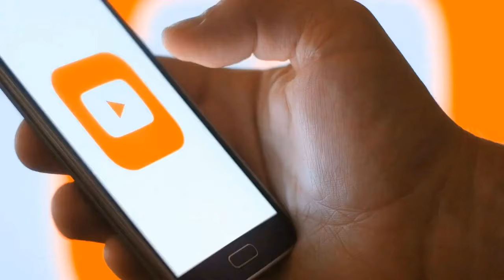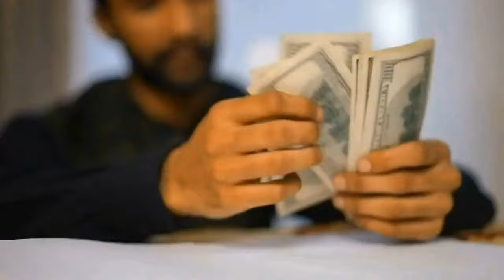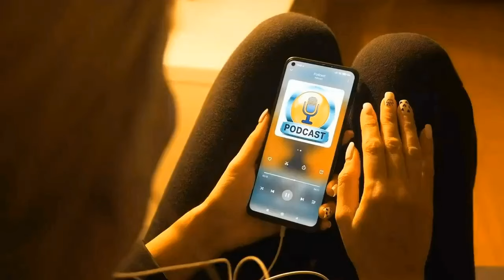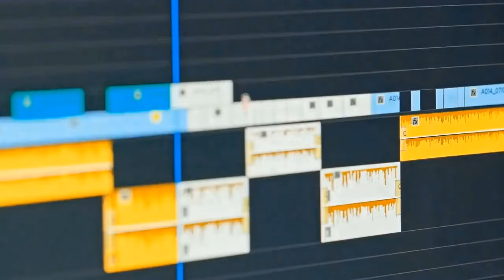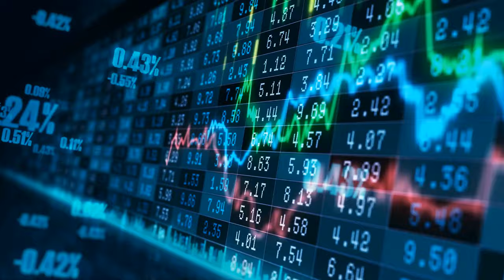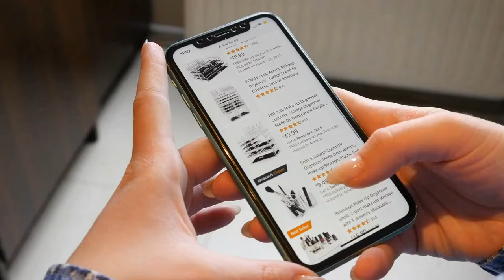The Journey to Freedom: Overcoming Limiting Beliefs - Mental Health Awareness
Feeling overwhelmed by the pain of career failure? In this video, we'll share tips on how to escape the emotional turmoil and find your way back to happiness and success. Join us for a candid conversation about mental health, comedy, and overcoming depression.

If you have a story you'd like to tell about living with a mental illness or about how you escaped the rate race that you'd like to share with my podcast listeners, please book a chat via this link.

Are you intrigued to hear about one dad's dream to achieve complete financial and time freedom and to help other dads do the same?

Many dads, like James, struggle with family life's demands while harbouring dreams of financial independence.

James shares some personal experiences and insights in this video, offering support and guidance to fellow dads navigating similar challenges.

Whether you're grappling with mental health issues, striving to break free from the nine-to-five grind, or simply seeking more time to spend with your loved ones, this channel's content may provide valuable perspectives and strategies to help you find your way.

Time stamps

0:00 - Intro
0:6   - What to do if you're not brand new to my channel
0:18 - Very silly ukulele song
0:54 - Channel explanation
3:44 - Hopefully the "useful" bit
5:30 - Call to action

ABOUT ME